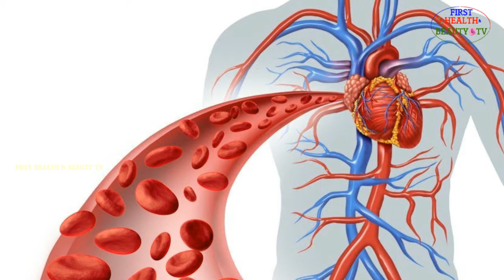శరీరంలో హీమోగ్లోబిన్ ను పెంచే ఆహారాలేంటో మీకు తెలుసా.? | Amazing Foods To Increase Hemoglobin Levels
For more interesting Face packs, Health TIps, Beuty Tips, Skin care , Hair Care and Ayurvedeva, Natural Home Remedies in Telugu.